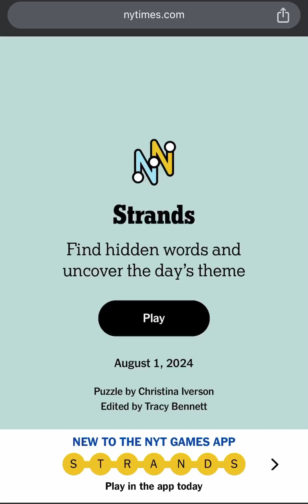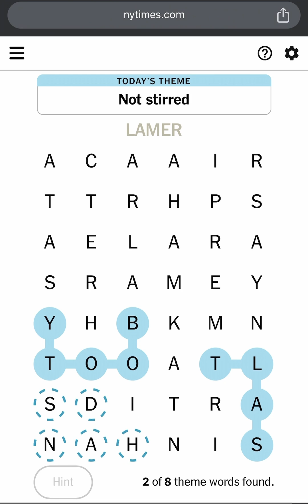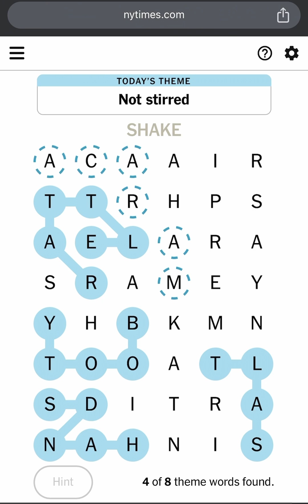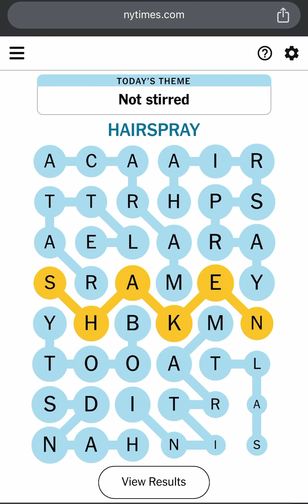NYT Strands Puzzle Game #151 Hints, Spangram, Answers and Theme for August 1 2024 (Strands 8/1/2024)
This is New York Times Strands Puzzle #151 Hints, Spangram, Answers and Theme for Thursday August 1 2024 (NYT Strands 08/01/2024 or Strands 8/1/24). Today’s NYTIMES Daily Strands Puzzle Answers for 1 August 2024. Todays NYT Strands Puzzle Game 151 Solution for 1st August 2024. Strands August 1st 2024. The Times’ New Word-Search Game is Genius! Today’s Strands Game Theme is “Not Stirred!”.